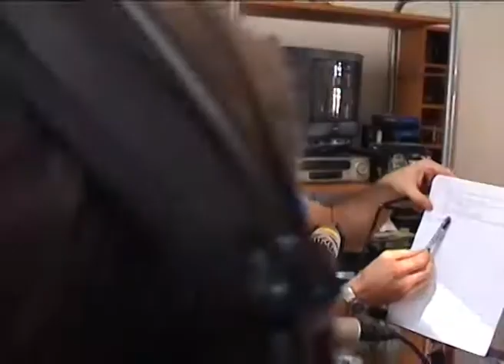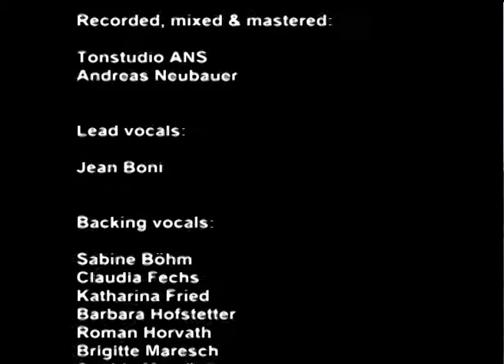Evil Nation - Musikvideoprojekt 2002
Schulprojekt zum Thema "Menschenrechte".
Text und Musik: Jean Boni. Lead vocals: Jean Boni. Backing vocals: Sabine Böhm, Claudia Fechs, Katharina Fried, Barbara Hofstetter, Roman Horvath, Brigitte Maresch, Sophie Mostögl, Bianca Pritz, Astrid Santin, Stephanie Schiffer, Alexandra Schmied und Julia Wurm. Arrangement & musikalische Leitung: Christof Moser. Recorded, mixed & mastered by Tonstudio ANS Andreas Neubauer, 1040 Wien. Gastreferent: Jean Jacques Pascal. Projektleitung: Maria Bernadette Winkler und Werner Krause. Video & Schnitt: Werner Krause. Low Budget Productions 2002, GRG23-Alterlaa, Bundesgymnasium & Bundesrealgymnasium, 1230 Wien.